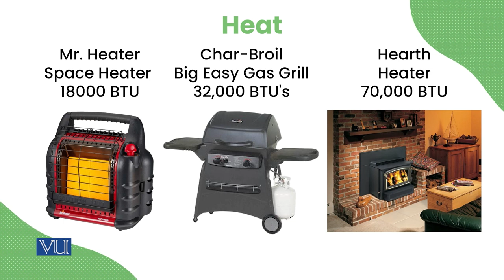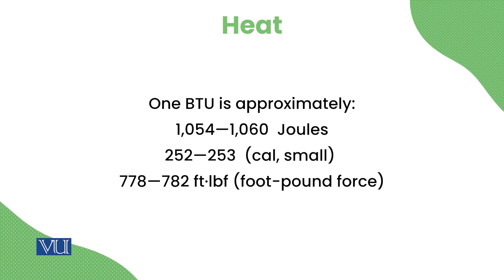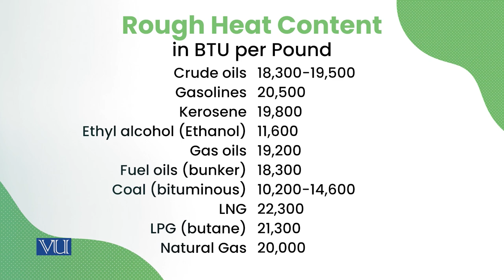Heat Engines | Energy Economics | ECO622_Topic033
Topic033: Heat Engines,
By Dr. Ismat Ullah Shah